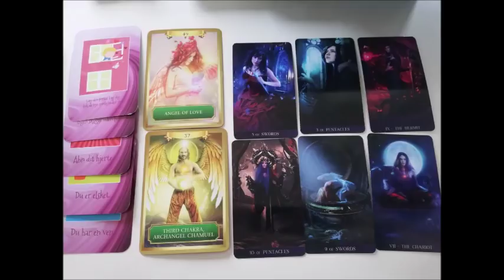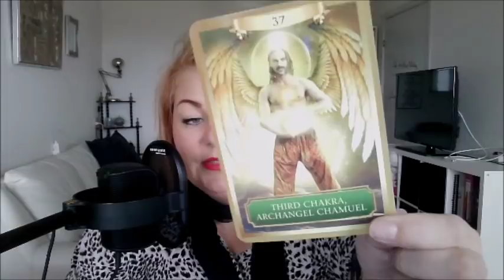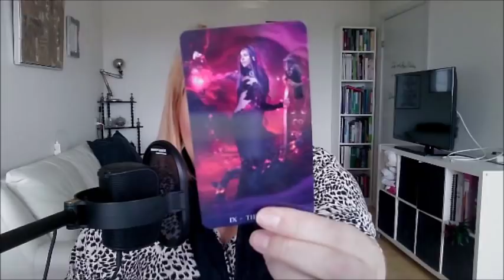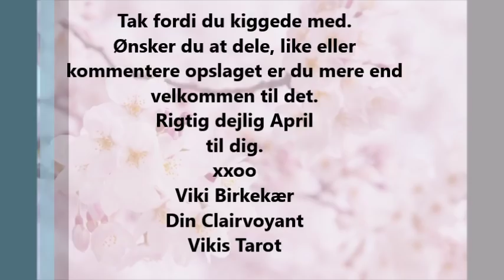Jomfru April 2019: Søg og du skal finde. Kærligheden er på vej.